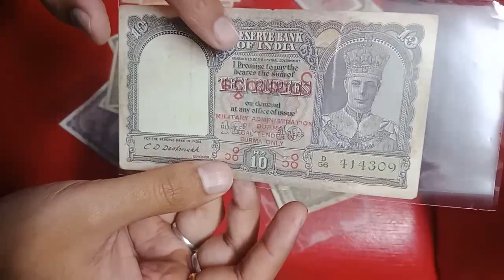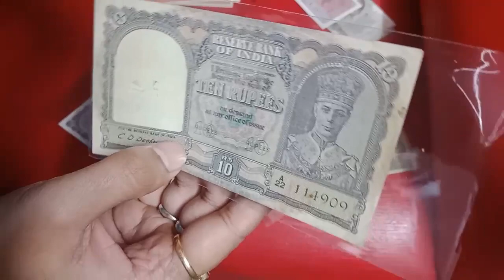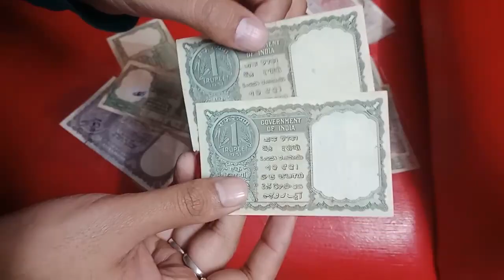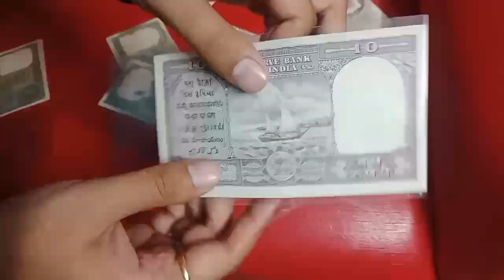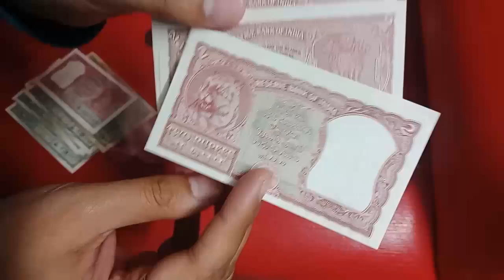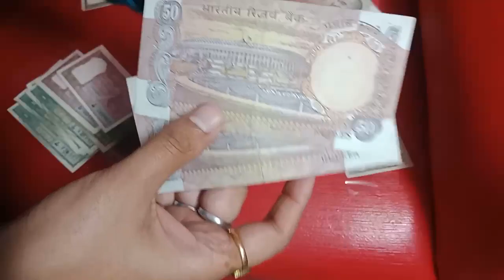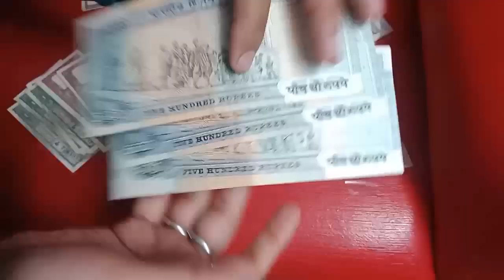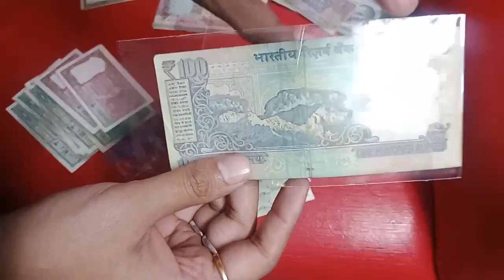Today I buy Old Indian Notes @15000 | मैने खरीदे आज 15 हजार के नोट | Buy 1 Rs.Note, 2 Rs. Note Value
Namaskar dosto, MA hament aapka bahut bahut swagat karta hu golden collection channel ma, dosto aaj Maine kuch Indian notes collect kiya, umeed karta hu aapko video pasand aya hoga.